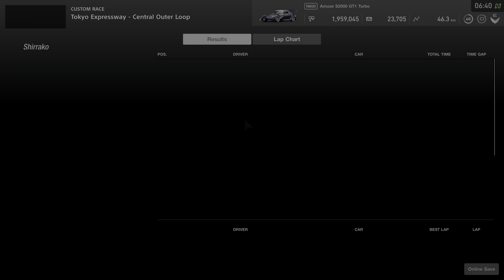Gran Turismo Sport PS5 - Gameplay Amuse S2000 GT1 Turbo @ Tokyo Expressway (4K 60FPS HDR)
Gran Turismo Sport Gameplay PS5 HDR 2160p 60fps Full HD Race around Tokyo Expressway No HUD in the Gameplay Amuse S2000 GT1 Turbo